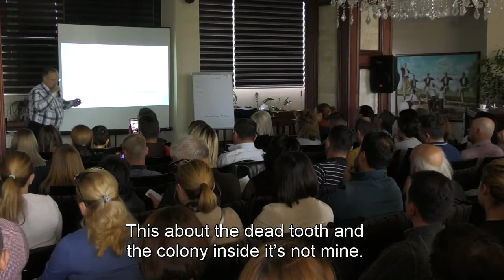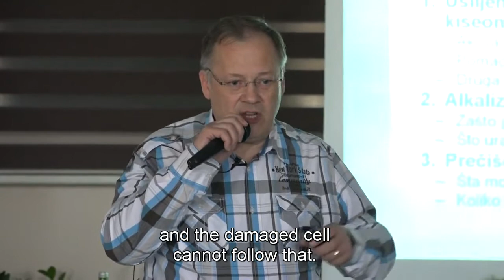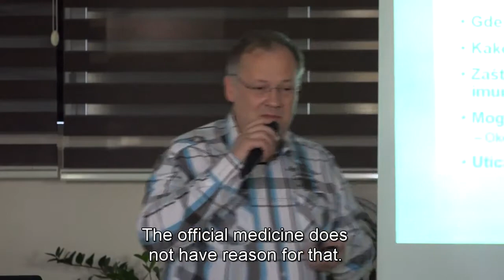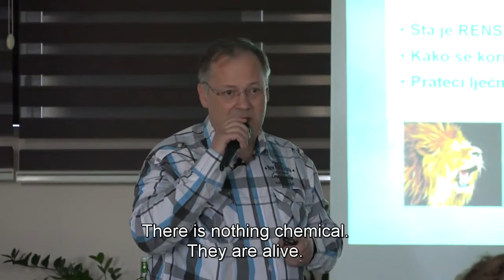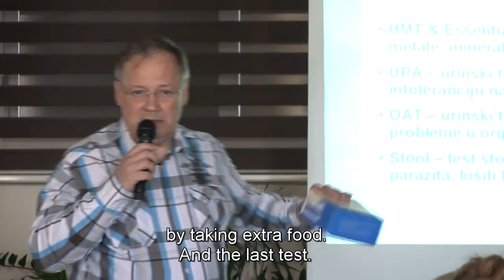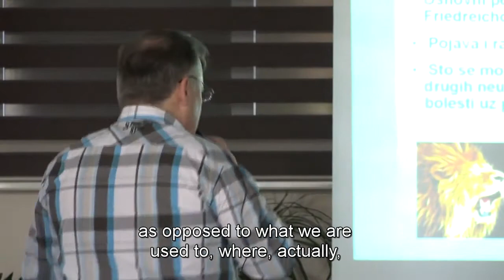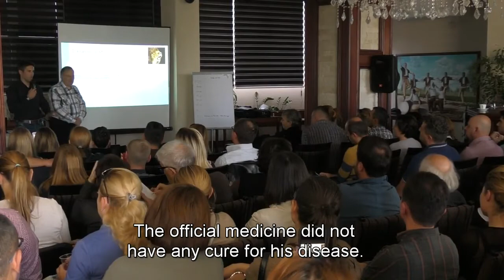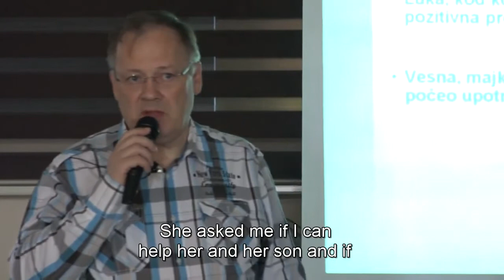11 08 2017 Lecture Skopje (sh-en)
RENS - moving borders of imposible
Lecture, Skopje 8th October 2017
By inventor and researcher, Zoran Dernovsek